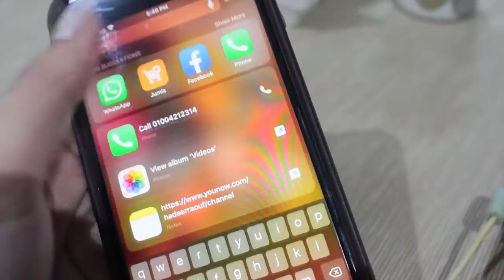jumia تشترى ميك اب ايه للجامعه || مشتريات بسيطه اوى من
كود الخصم : Sept-hadeer